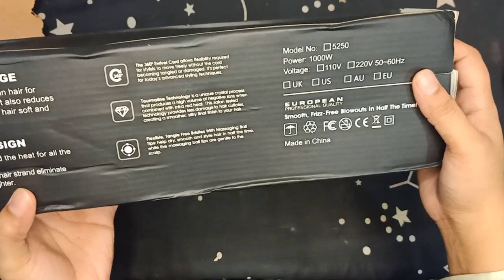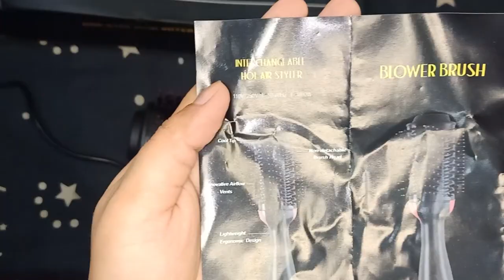Hair straightener Brush | Review Video | Daraz Product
Product Detail:
One Step Hot Air Brush Household Hair Dryer Brush & Volumizer Hair Curler Straightener Salon Hair Styling Tools
❗-One Step Hot Air Brush Household Hair Dryer Brush & Volumizer Hair
❗-Curler Straightener Salon Hair Styling Tools
❗-Description
❗-EU/AU/UK plug 220V
❗-US plug 110V
❗-Dial temperature control
❗-Negative ions conditioning technology
❗-Fully rotating wire power cord
❗-Ergonomic design with soft touch finish
❗-Line length:2.5 M
❗-power:1000 W
❗-Frequency:50-60 Hz
❗-Number of gears:4 (off,cool,low,high)
__Function
❗-1000 Watt power provides just the right heat. Unlike conventional hair dryers, this volumizer can be placed closer to the scalp for lift. 3 Heat Setting for Styling Flexibility. 120V (Not for 240V)
❗-Ion Technology : Negative ions saturate the airflow. This helps condition, smooth and make hair shinier, while reducing frizz and stat
❗-Oval Brush Design. Unique Shape for smoothing the hair, while round edges create volume. Mixed Bristles. Brush is designed with Nylon Pin & Tufted Bristles for easy detangling. While the shaft is about 2", the bristle-tip to bristle-tip width is 4" at its widest part. The tool is about 18" long.
❗-This is important to see if your hair is long enough for this tool
For voluminous blowouts, place Volumizer under the hair close to the roots and roll outward to the ends. Hold for 2 to 3 seconds under roots. Less Time Working on Your Hair = Less Damag
About my Channel:
I am sharing all my baby essentials I bought online.. my reviews on everything are after using that particular thing. No one has paid me for this and there is no paid promotions. It's all about what I got and what suitable for gentle skin babies and also some of products are for home decor and kitchen essentials.